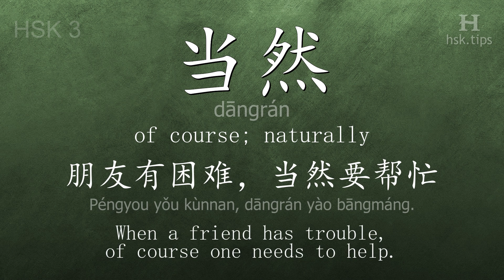Chinese HSK 3 vocabulary 当然 (dāngrán), ex.3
In this video the chinese character is from HSK level 3. And it is "当然", pinyin: "dāngrán", which means "of course; naturally".
Listen to native mandarin speakers saying "当然" and the example: "朋友有困难，当然要帮忙。", it means "When a friend has trouble, of course one needs to help."